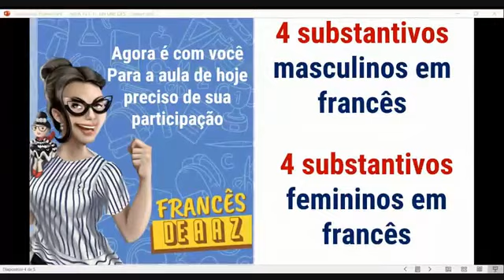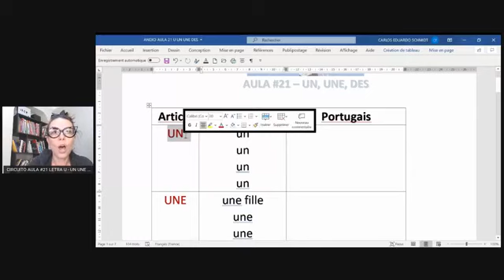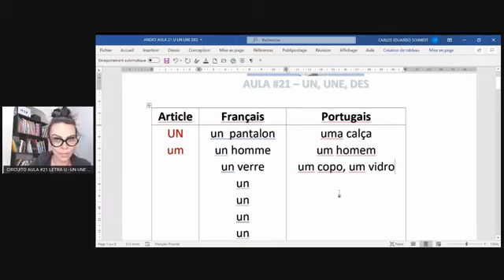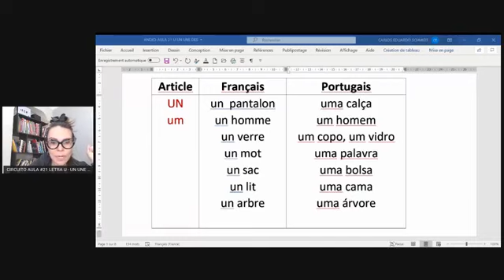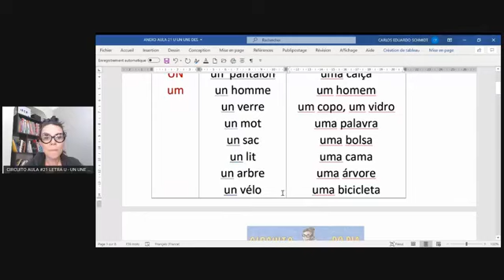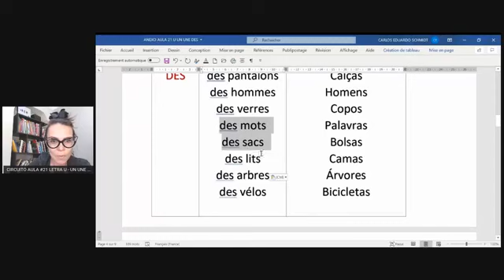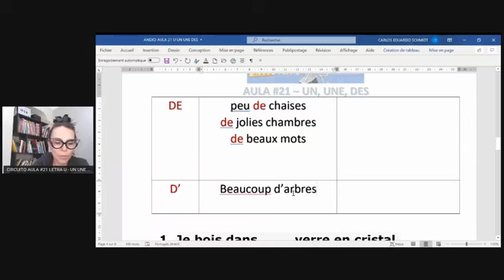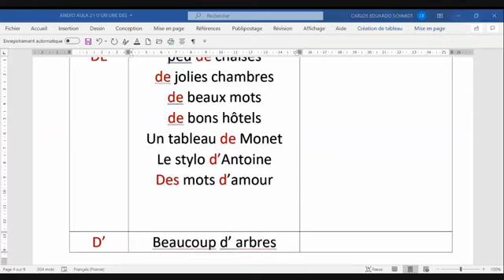LETRA U | UN, UNE, DES | Circuito de Francês de A a Z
Você sabe o que são Un, Une, Des em francês? Esses são artigos indefinidos muito utilizados no idioma e que você precisa conhecer. Aprenda aqui como e quando utilizamos para ficar mais perto da fluência do francês!

O CIRCUITO FRANCÊS DE A A Z

Começou a primeira temporada do Circuito Francês de A a Z aqui do canal FCM. Teremos aulas de segunda a sexta feira ao vivo no no Facebook e no Instagram sempre às 11h da manhã, no horário de Brasília.

Na vigésima primeira aula, a letra U, eu vou te apresentar os artigos indefinidos UN, UNE, DES que são usados quando não temos definição de algo em francês. É bastante conteúdo que te ajudará muito na hora de falar francês e se tornar fluente!

00:00:01 - Introdução
00:04:52 - Os artigos indefinidos
00:12:10 - Artigo indefinido UN
00:27:06 - Artigo indefinido UNE
00:35:41 - Artigo indefinido DES
00:41:54 - Artigo indefinido DE
00:48:58 - Conclusão

Gostou dessas dicas? Então acompanhe a playlist "Circuito Francês de A a Z" e veja todas as aulas!

Lembrando que ao final da aula, o material em PDF será disponibilizado no meu canal no Telegram. Se você ainda não faz parte da minha lista no Telegram, aqui está o link :